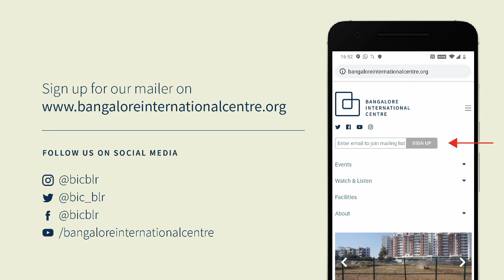Guilty Until Proven Innocent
Examining the Ethical Foundations of Criminal Justice
Sep 15, 2021

The adage “innocent until proven guilty” is considered foundational to justice and the rule of law. However, the law in India does not give this adage the core significance one would expect. Our constitution permits what is called “preventive detention”. We have laws such as the Unlawful Activities Prevention Act (UAPA) which make it close to impossible to receive bail and allow great latitude to the state in declaring a case to be under UAPA. Our investigative and judicial processes move so slowly that it is not unusual for a person to be jailed in the pretrial stage for longer than the possible sentence if convicted.

Such conditions can be construed as a violation of ethical foundations of justice, also laying the grounds for the misuse of law enforcement for purposes of politics and power.